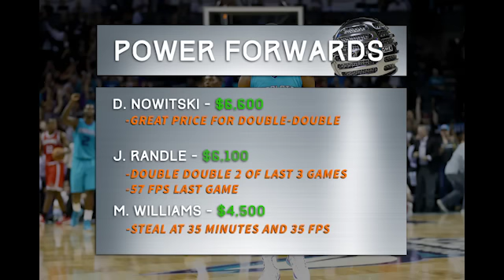NBA DFS & Picks 11/3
See who we like tonight in the NBA for our daily fantasy lineups as well as our bets. Listen to our NBA picks here.